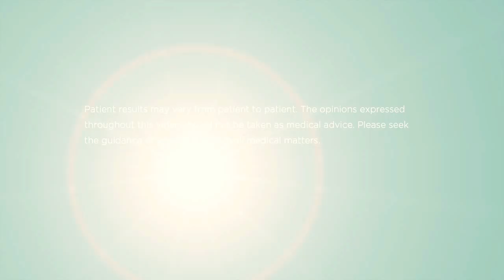History of Proton Therapy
Listen to Dr. Eugen Hug talk about the history of proton therapy.